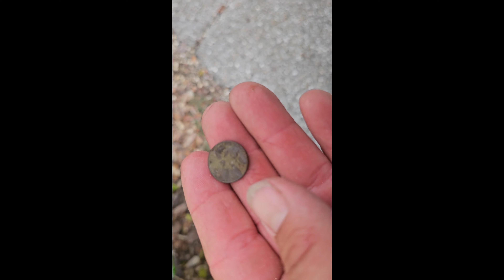Finding treasure in plain sight. Streetscrapping.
finding value that has been lost and overlooked for so long. this is Street scrapping or treasure hunting as I liked to call it. while we are not going to find as much large metals such as steel we do however still find some, plus we find other semi precious metals like cringes and copper. this is how anyone can find value Eben when there isn't any obvious value to see.